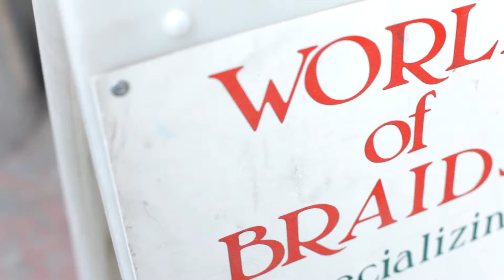World of Braids : Oakland Digital + BRIDGEGOOD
- BRIDGEGOOD, an award-winning 501(c)(3) nonprofit organization, provides equitable tech access, design opportunities, and professional resources to job seekers. BRIDGEGOOD equips student Creatives with career skills required for the 1.8+ million tech job openings expected to be available in the U.S. by 2022, and aims to train 40,000 designers of color by 2030. Located at 1627 Telegraph Ave in Oakland, enjoy complimentary food, music, drinks, a mini-hair show, and a raffle for hair services!"

Video filmed & produced by Oakland Digital | @ODALC - 2015.